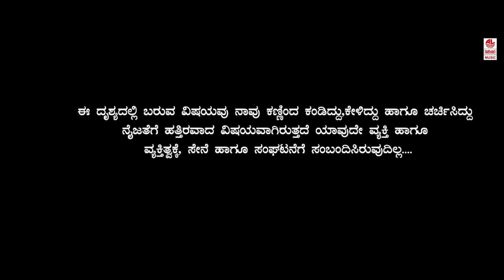Pantru Teaser | Kannada New Teaser 2019 | Prashanth Siddi, Sunil Kumar, Santhosh | Dhanu R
Lahari Kannada presents Pantru Kannada Movie Teaser 2019.

Movie name - PANTRU
Production Banner - SNLNS ENTERTAINERS
Co Banner - AVASHYA Production, NITVIN TALKIES
STAR CAST - Prashanth Siddi, Sunil Kumar, Shivamogga Santhosh, Meghashree, Rockline Sudhakar
PRODUCER - Kumaresh, Lakshmipati Kumar
Co Producer - Vikesh, Sunil Kumar
Direction - DHANU R
Dop - Rangaswamy s
Music Director - Ms Thyagaraja
Editor - C Ravichandra